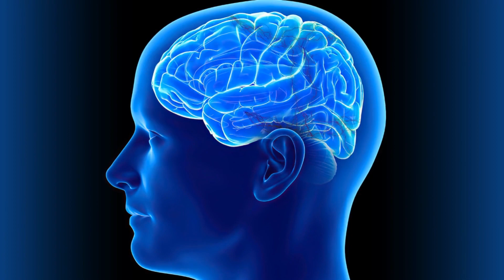GHIZII SPIRITUALI ȘI SANCTUARUL INTERIOR | SECRETELE MANIFESTĂRII DORINȚELOR (3)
CAUȚI CELE MAI BUNE CĂRȚI DE DEZVOLTARE PERSONALĂ? și bucură-te de reduceri la editura parteneră Sursa de Motivație Zilnică !

Linkurile recomandate de noi sunt linkuri de afiliere și vă direcționează către magazine online. Dacă voi alegeți să cumpărați un produs oferit de magazinele online pe care le recomandăm, Sursa de Motivație Zilnică poate primi un mic comision din partea companiilor de la care veți cumpăra. Asta ne va ajuta să creem în continuare conținut valoros și interesant pentru voi. Mulțumim.

Ghizii spirituali și sanctuarul interior | Secretele manifestării dorințelor, episodul 3. În acest episod prezentăm în premieră un exercițiu de vizualizare creativă pentru relaxare și vindecare psihică, emoțională și fizică.
În primul episod am vorbit despre puterea imaginației, am explicat de ce imaginația este cea mai mare forță creatoare a Universului și cum funcționează principiul atragem ceea ce gândim.
 În al doilea episod am vorbit despre primii pași pe care trebuie să-i facem pe calea manifestării dorințelor în lumea concretă; detoxifierea și iluminarea minții. Am descris intuiția, sursa imaginației noastre creative și  am prezentat cea mai eficientă metodă de detoxifiere a minții.
 Episodul de față este despre cum punem în practică toate cunoștințele pe care le-am acumulat în primele două episoade. Despre cum construim sanctuarul interior, locul unde ne vom putea desfășura eficient imaginarea creativă și despre cine sau ce sunt ghizii noștri spirituali și cum putem stabilim legătura cu ei.

Dacă doriți să susțineți activitatea de realizare a documentarelor și podcasturilor marca Sursa de Motivație Zilnică, o puteți face fie devenind membru al canalului, ( apăsați butonul ALĂTURĂ-TE, aflat sub fiecare videoclip lângă butonul ABONEAZĂ-TE), fie accesând linkul de mai sus către contul nostru de donații deschis pe Vă mulțumim !

ALTE VIDEOCLIPURI RECOMANDATE

Muzica și Sursa de Motivație Zilnică